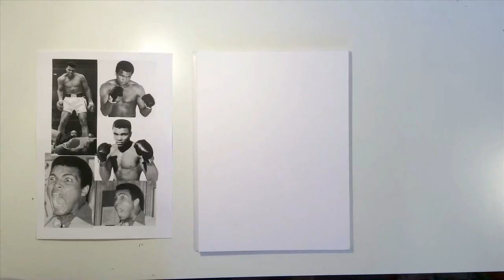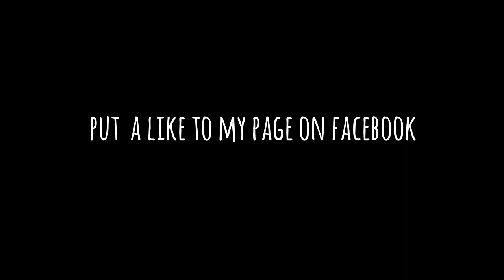Muhammed Ali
Caricature of Muhammed Ali made with graphite pencil ARTGRAF and 6b on watercolor paper